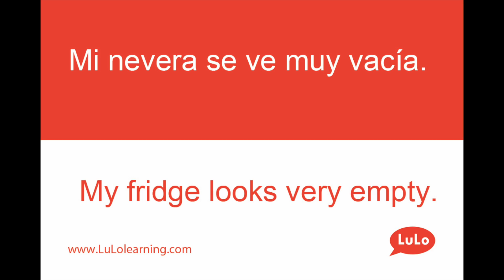Cómo se dice Nevera en Inglés = How to say Fridge in Spanish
Mi nevera se ve muy vacía. = My fridge looks very empty.